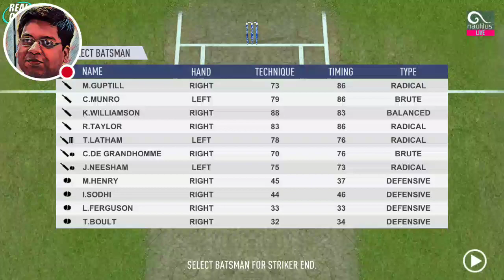Who Will Win New Zealand Vs Australia ICC Cricket World Cup 2019 37th Match Prediction 29-6-2019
aaj ke video main main aap ko batane Ja raha hu ICC World Cup 2019 ke 37th Match Prediction 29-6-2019

Solution hub does not provide gaming or gambling capabilities on its site. It is a sports information site, while odds and betting lines are part of that information. It is very important to check the laws7 and regulation in your own country regarding gambling betting, as it might differ from country to country.